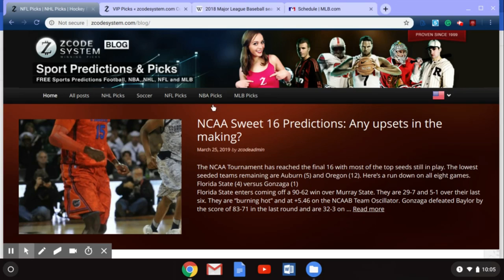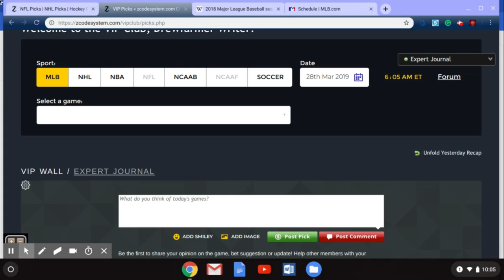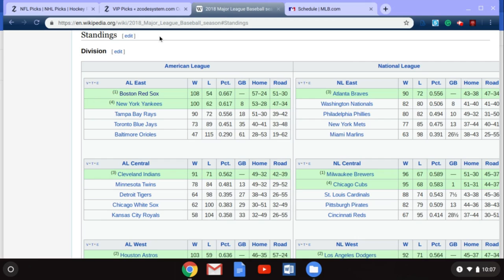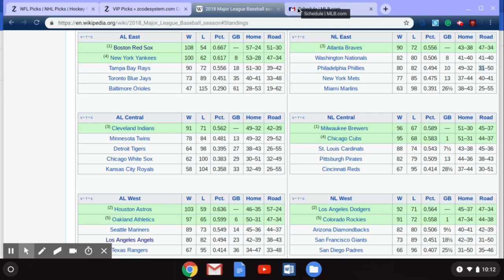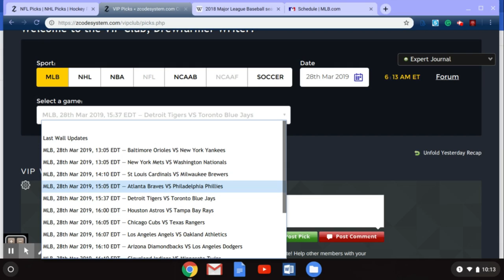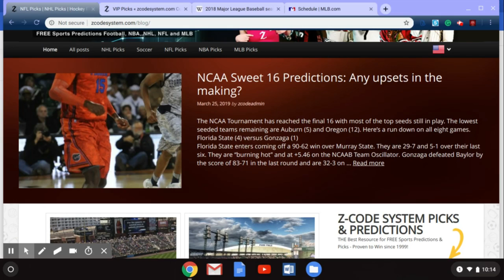MLB season preview. Top 5 teams to bet on and top 5 to bet against?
Top 5 teams to bet on this season
Houston Astros
Philadelphia Phillies
Washington Nationals

Top 5 teams to bet against this season
Miami Marlins
Baltimore Orioles
San Francisco Giants
Arizona Diamondbacks
All of AL Central

Betting sports
Zcode secrets
Zcode cost
Zcode pricing
codesystem review
tips to sports betting nba
sports betting
sportsbetting winning systems
z code
sports picks
sports betting
bet on sports
football picks
football system
basketball system
basketball picks
free picks